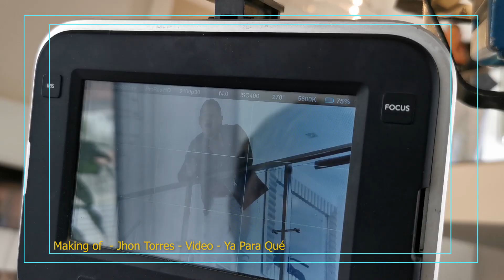Jhon Torres Ya para Qué Detrás de Cámaras Behind the scenes Making Of Video Musical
Un poco del rodaje del ideo del artista cantante Jhon Torres de la canción "Ya para Qué.
El video fue rodado en la ciudad de Bogotá en dos locaciones.
Gracias a Jhon Torres por elegirnos para realizar su proyecto de video
Realizaciòn: @TVDIGITAL 2015 Info 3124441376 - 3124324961